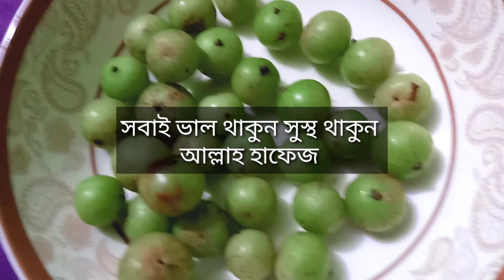আমলকী উপকারিতা সম্পর্কে জেনে নিন